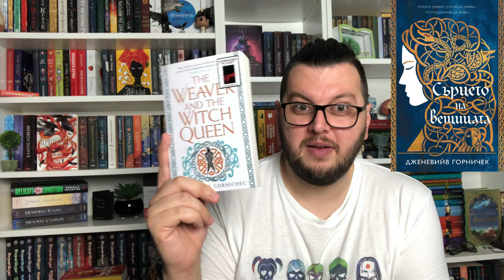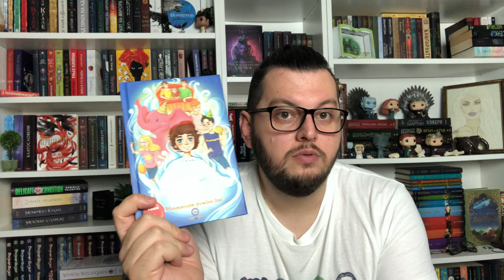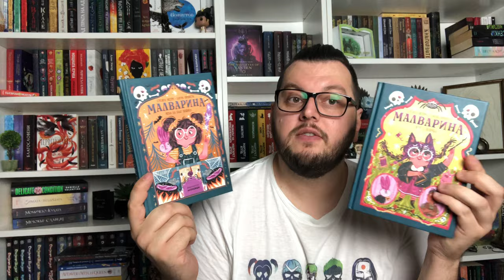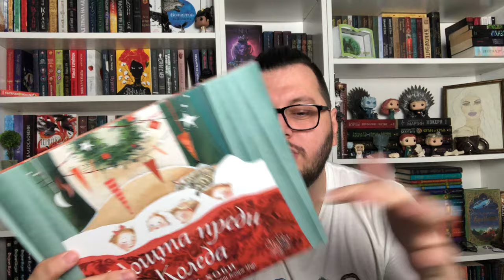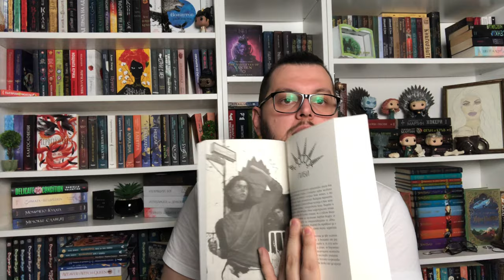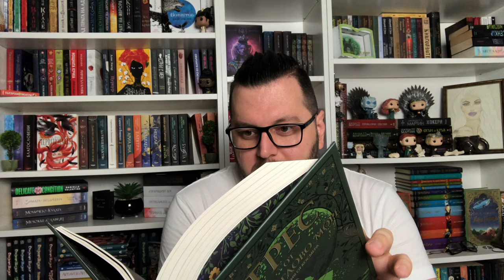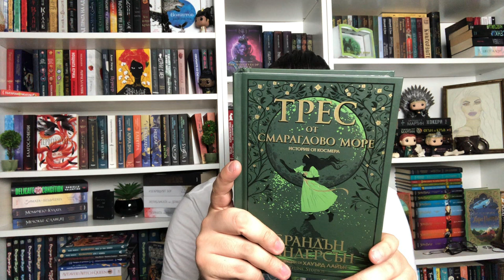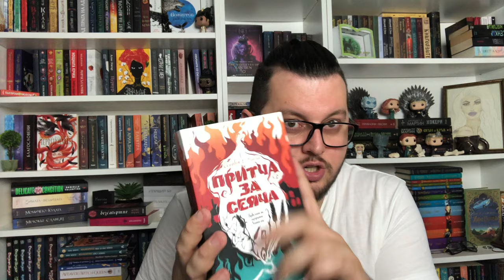Равносметка за месец Декември 2023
Традицията повелява, месеца да започне с равносметка. Добре дошли в първото видео за 2024, където ще ви споделя какво прочетох и с какво се сдобих. По изключение, в това видео няма какво ново, но от следващия месец и това ще се случи.
А вие колко книги прочетохте през декември и с колко се собихте?

Надявам се видеото да ви хареса и не забравяйте